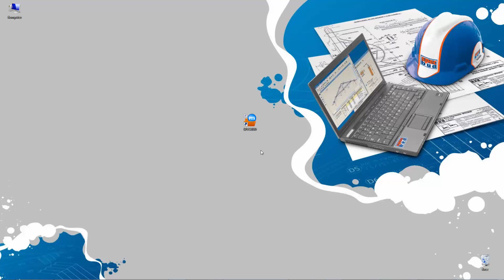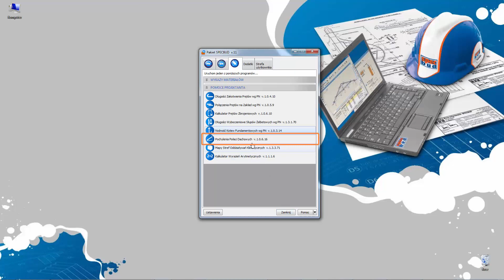SPECBUD 11 - Pomoce Projektanta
POMOCE PROJEKTANTA to pakiet programów stanowiących przydatne narzędzia pomocnicze ułatwiające codzienną pracę Projektanta. Służą one do szybkiego uzyskania informacji dla różnych mniejszych zagadnień obliczeniowo-konstrukcyjnych.